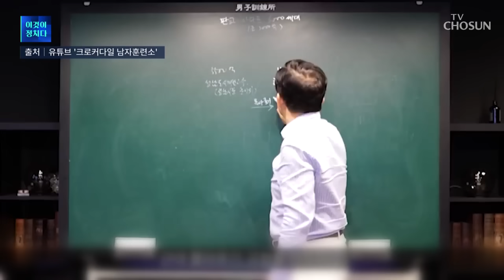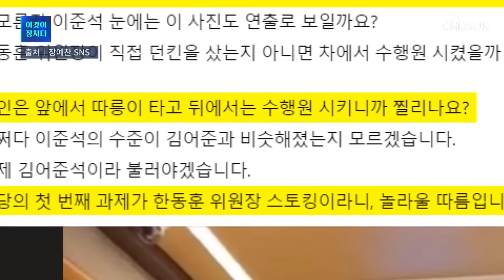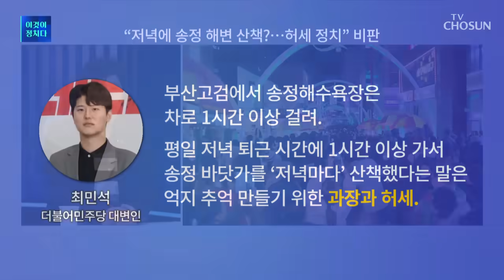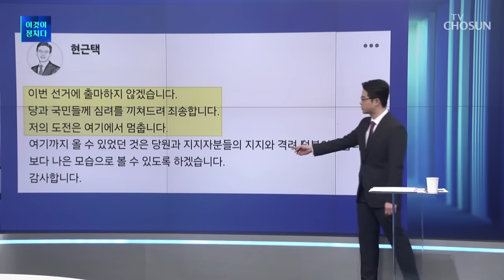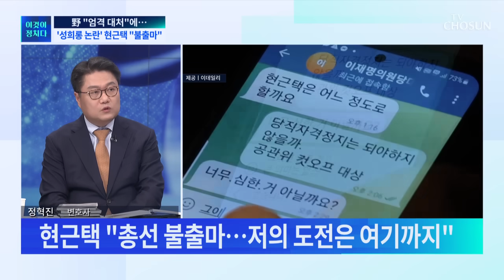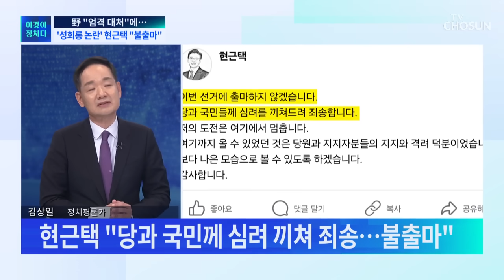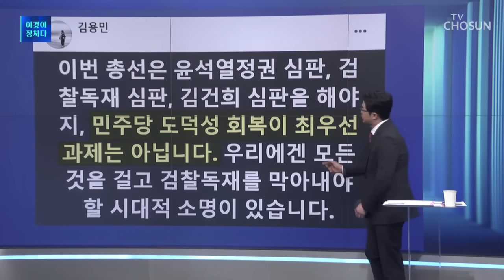[TV CHOSUN LIVE] 1월 16일 (화) 시사쇼 이것이 정치다 - 한동훈 "의원 250명으로 축소"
[TV CHOSUN LIVE] 1월 16일 (화) '시사쇼 이것이 정치다'

● 한동훈 "의원 250명으로 축소"
● 원희룡, 이재명과의 대결 선언
● '피습' 이재명, 내일 당무 복귀
● 권익위, '李 헬기 이송' 조사 착수
● '성희롱 논란' 현근택 "불출마"

📡 월~금 07:30 뉴스퍼레이드
📡 월        08:40 네트워크 매거진
📡 월~금 09:00 신통방통
📡 월~금 13:00 보도본부 핫라인
📡 월~금 14:30 사건파일 24
📡 월~금 17:20 시사쇼 이것이 정치다
📡 월~금 21:00 뉴스9
📡 토~일 14:00 뉴스현장
📡 토~일 19:00 뉴스7